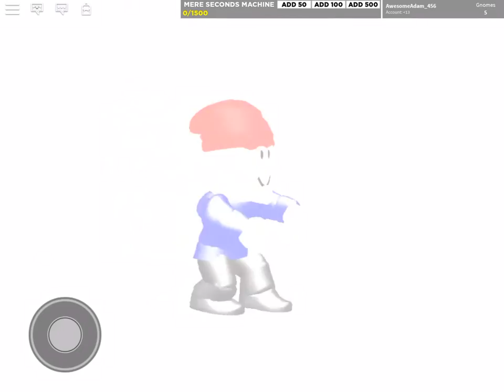Le Epic ROBLOX Gnomed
This is extremely epic.
Say “🅱️“ if you read the description.